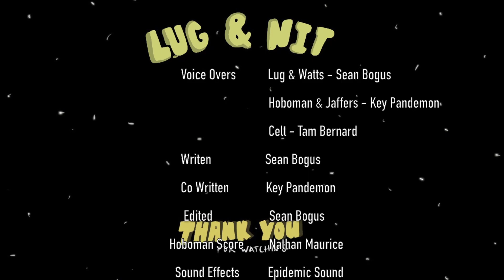LUG AND NIT | HOBOMAN? | EPISODE 4 S2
2D ANIMATION LUG AND NIT | EPISODE  HOBOMAN?

Hoboman lands on a mysterious island, whilst celt and the gang make plans to stop doomsday.

Crazy adventures with the most unlikely duo - Action, Comedy and general madness.

Lug and Nit the 2D animated series created by Sean Bogus from his bedroom is a comedy series featuring Lug a Purple Slug from planet Wayan and a Robot called Nit the most unlikely best friends the planet has seen.

Nothing makes sense.

HOBOMAN scene scored by Nathan Maurice link - nathanmaurice.bandcamp.com

Episode Co written Kieran Powell (my brother) aka key Pandemon.